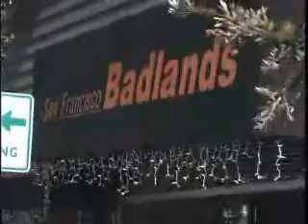NOTD 04 Racism